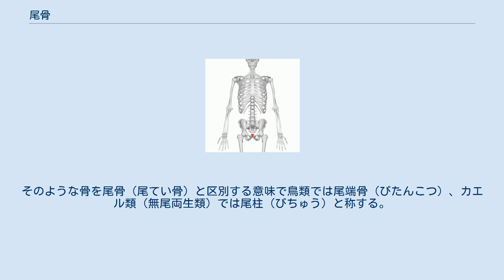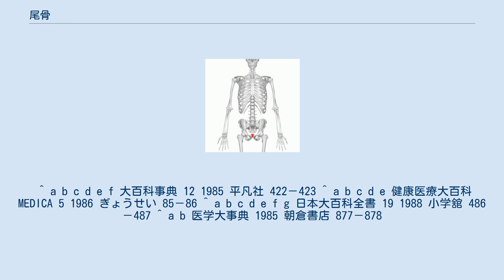尾骨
赤く色付けされた箇所が人間の尾骨。
 尾骨（びこつ）とは脊椎の最下端（四足動物的には最後部）を構成している骨。
かつては尾骶骨（びていこつ）と呼ばれ、現在でも俗称として用いられている。
 脊椎動物の体内は脊椎によって支えられているがその最下部（最後部）は尾椎（びつい）と呼ばれている。
 人間の尾骨は3-6個の尾椎が骨結合してできており、椎弓を欠いて椎骨としての形状を失うなど、他の動物に比べて著しく退化して痕跡器官となっている。
このため、尻尾として対外には現れないが、肛門の後ろ側、肛門溝の上部にて尾骨の先端に触れられることがある。
なお、胎生期には9個の尾椎が確認できるが発育中に消失している。
 全体的には小球形もしくはそれよりもやや長い骨片状になっており、上端部は椎骨としての基本的な特徴を残して楕円形の断面を持ち、仙骨の下部と結合している。
また、上端の両側には上関節突起の痕跡が上方に突出してさらにその外側には横突起が備わっているが、この部分は尾骨角と称される。
下部にいくに従って萎縮していき、先端（最下端・最後端）は三角形状に突出している。
 人間や一部の霊長類などを除いた哺乳類の多くや爬虫類は尾椎を中心に筋肉や毛皮をまとって尻尾を形成しているが、鳥類やカエルのような一部両生類の中には人間と同様に尾椎が結合してしまっているものがいる。
そのような骨を尾骨（尾てい骨）と区別する意味で鳥類では尾端骨（びたんこつ）、カエル類（無尾両生類）では尾柱（びちゅう）と称する。
 ^ a b c d e f 大百科事典 12 1985 平凡社 422－423 ^ a b c d e 健康医療大百科MEDICA 5 1986 ぎょうせい 85－86 ^ a b c d e f g 日本大百科全書 19 1988 小学舘 486－487 ^ a b 医学大事典 1985 朝倉書店 877－878